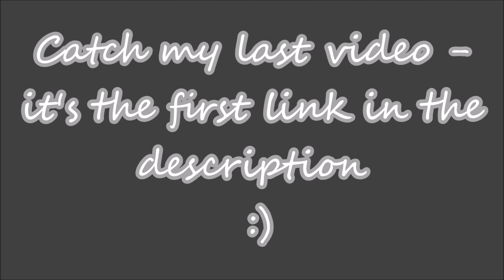FREAKING OUT OVER THE WIZARDING WORLD OF HARRY POTTER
Literally so excited for this Sunday (June 5th)! It's going down faster than that one time that Neville killed Voldemort's evil pet snake Nagini. ^.^

My Links---
♥Vlog Channel:: YouTube.com/princesslgp3lnc